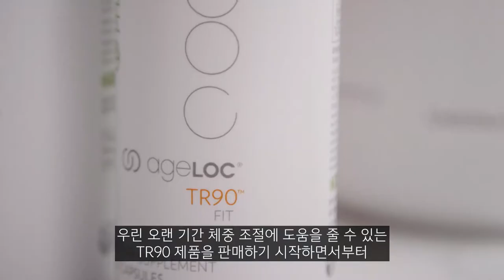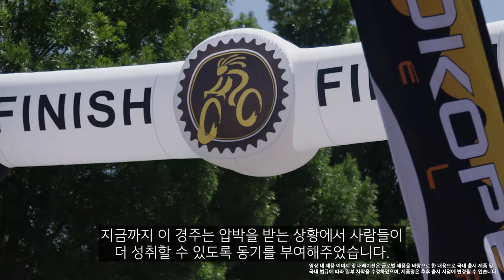뉴스킨 TRGO Kokopelli Story 한글자막 Final